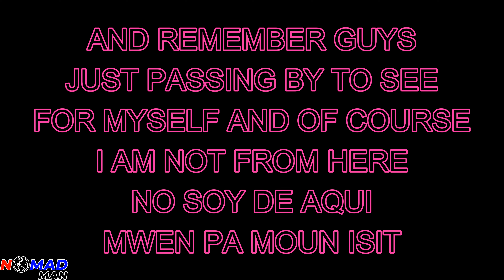MEMPHIS, TN TO DALLAS, TX EPISODE 1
DRIVING TO RELAX MY MIND AND GET TO SEE SOMETHING ELSE. I DON'T LIKE TO FLY MUCH SO BEHIND THE WHEEL IS WHERE I BELONG. THIS ROADTRIP TOOK ME ABOUT 7 HOURS TO ACHIEVE. SO I HAVE IT ALL ON VIDEO. IT WILL BE 6 EPISODES ALTOGETHER. INTERSTATES IN THE US ARE THE TOP OF THE TOP. WELL ORGANIZED, LARGE EXIT SIGNS, GAS STATIONS AND RESTING AREAS ARE ALL OVER, I JUST LOVE DRIVING IN THE US. THIS IS EPISODE 1 AND ENJOY!